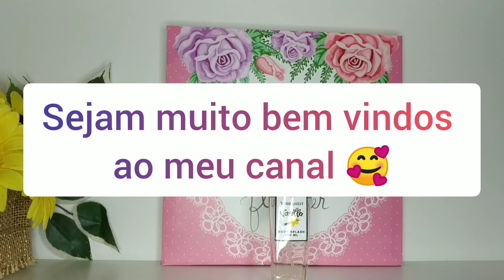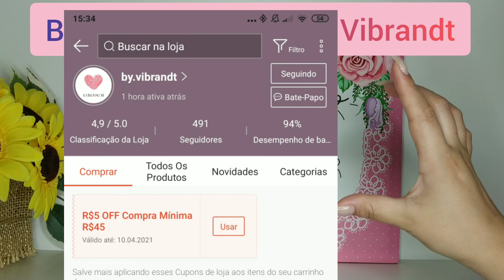Body Splash Vanilla | Vibrandt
A quem interessar, basta clicar no link pra conhecer a loja 🥰